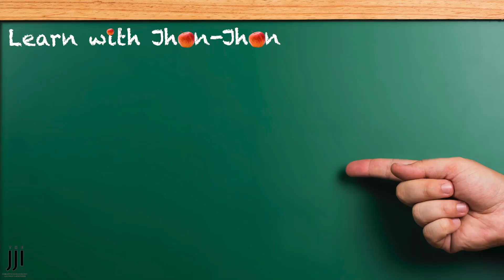Follow Up with Your Clientele : Learn with Jhon-Jhon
✅  Award winning business
✅  Physician referred
✅  Custom design, custom pigments & natural looking results
✅  Certified, Licensed & Insured